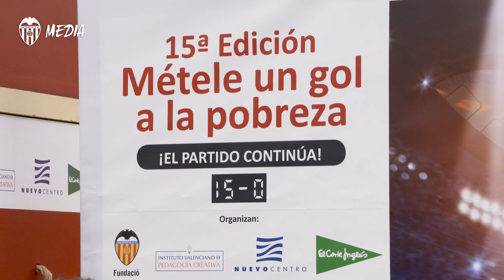VIVE EL “SENTIMENT SOLIDARI” BLANQUINEGRO Y COLABORA CON “MÉTELE UN GOL A LA POBREZA”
Hasta el 23 de diciembre, en la plaza interior de Nuevo Centro, todo aquel ciudadano que lo desee puede colaborar en la ya tradicional campaña navideña de la Fundació Valencia CF “Métele un gol a la pobreza”, viviendo de este modo el “Sentiment Solidari” blanquinegro.

La campaña está destinada a la recogida de juguetes nuevos y usados (en buen estado) para los menores más necesitados, además de celebrar talleres educativos del 20 al 23 en la misma plaza.